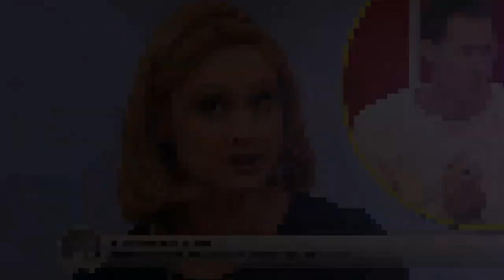Спартак Мишулин появится на свет!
Дочь знаменитого актера рассказала о своей мечте